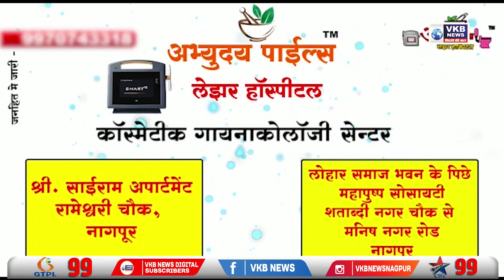केन्याई नागरिक ने मुंबई में आठ लोगों पर किया चाकू से हमला